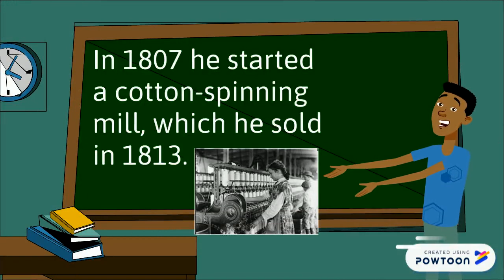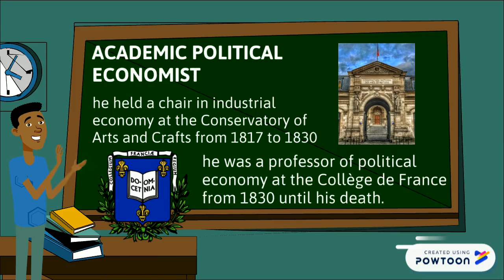HISTORY OF JB SAY